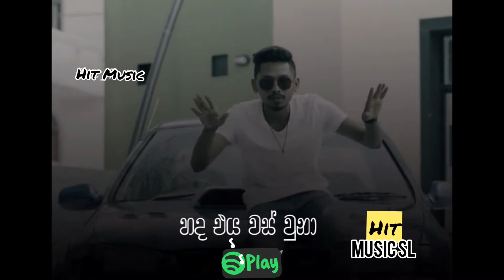Porondu පොරොන්දු |Breezy*Safwan Trending Rap|Lyrics with song trailer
Porondu පොරොන්දු |Breezy*Safwan 2021Trending Rap|Lyrics with song trailerඅලුත්ම සිංහල සිංදු Status විදිහට බලන්න එන්න.Subscribe us Hit Music YouTube channel.Like & Share Videos.You can watch Sinhala status songs with lyrics, memi funny videos and TikTok creative videos. Thanks you so much stay with us❤️🔥
Hit Music SL Channel
New release songs
Rap songs
Status songs
Shorts songs with lyrics
Memi funny videos
Cover songs
Tiktok dance videos